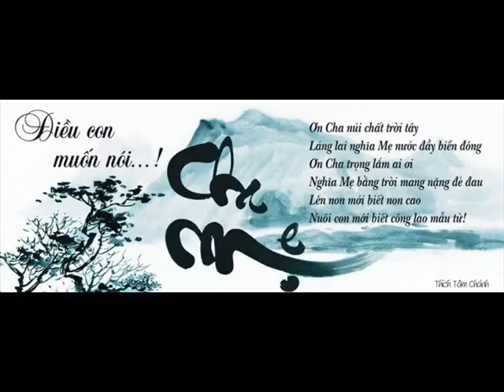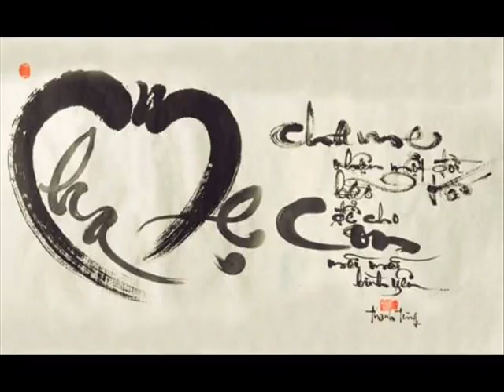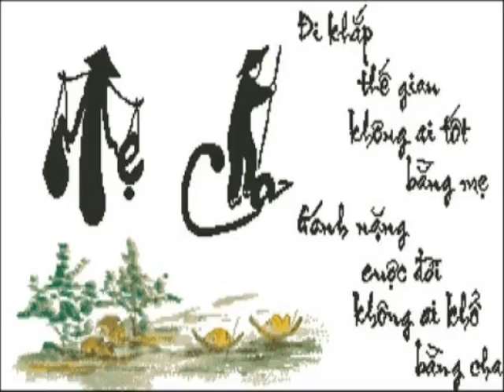Khai Nuts 65